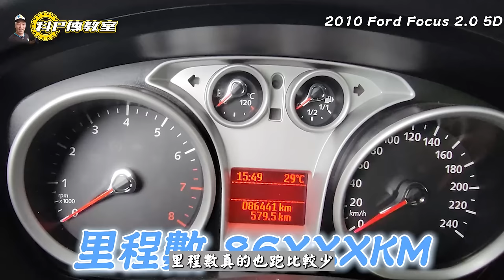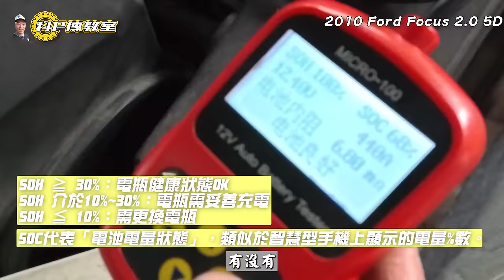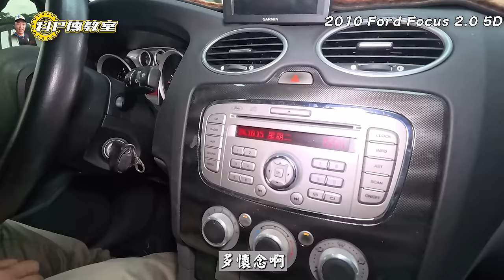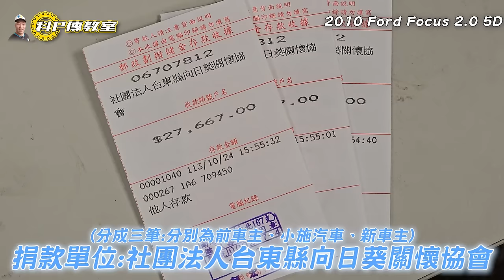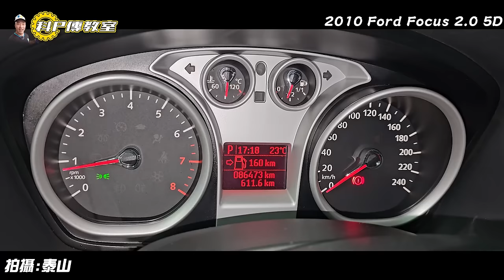【科P傳教室EP246】小陳也笑不攏嘴!?史上車況最好的公益車!! 1元起標 / 2010 ford focus 5D 2.0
👉👉公益車競標請於播出後請至 留言區競標
2010 ford focus 5D 2.0 自排
⚠️維修金額約2,000NTD(不含工資)
包含基礎保養、排檔襯套更換、引擎蓋鎖強化連桿更換、內外美容清潔